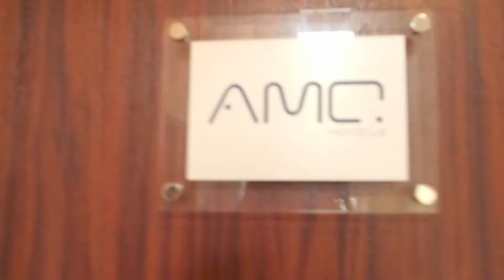talk about moDels : paweł kowalik @ amq moDels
1st of a series of insiDers' views, a conversation w/ paweł kowalik @ amq moDels ...

ul. ludwika narbutta 6
warsaw